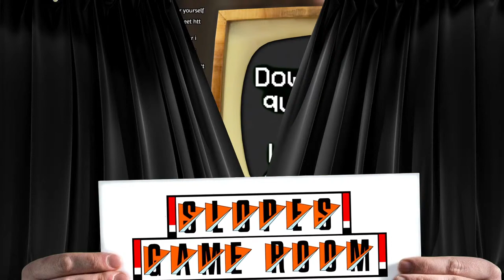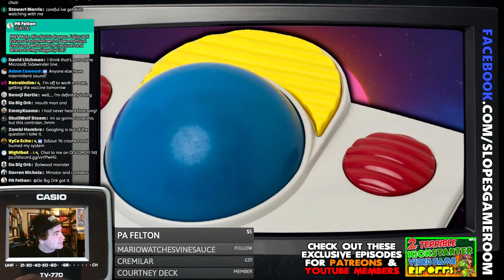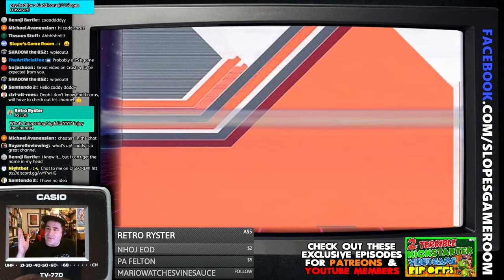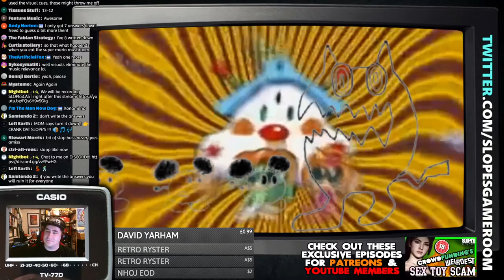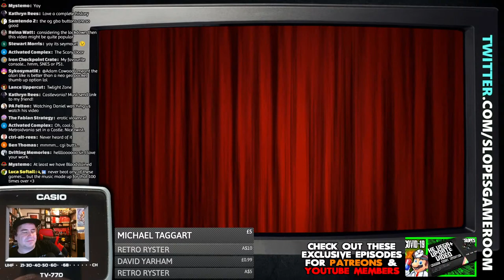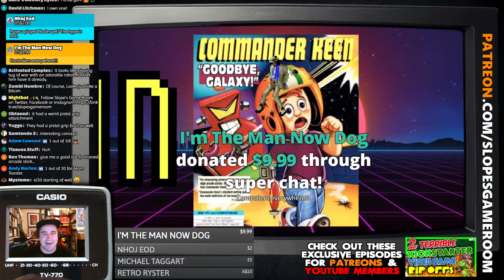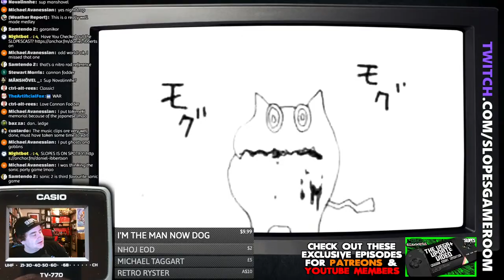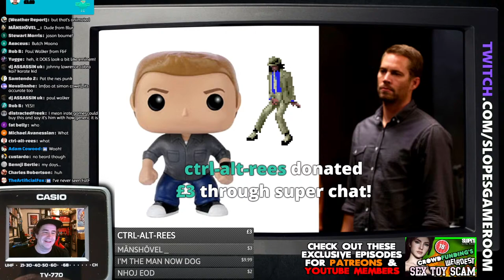SLOPE'S GAME SHOW | Live retro gaming quiz show - feat. LGR, Caddicarus, Kelsey Lewin & Ashens